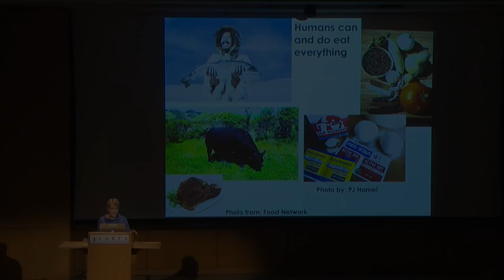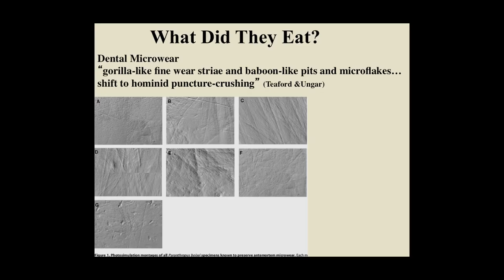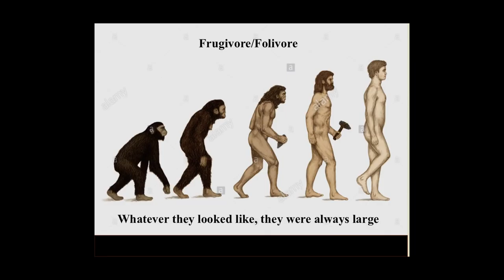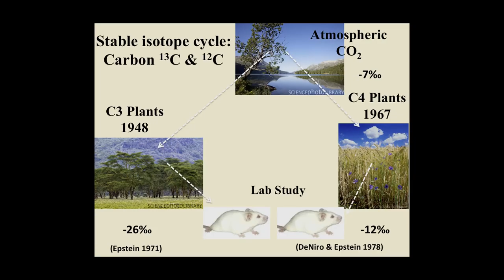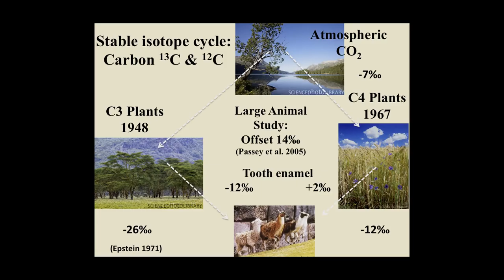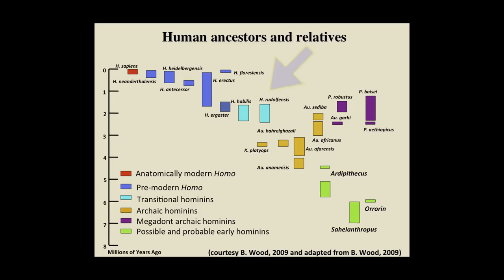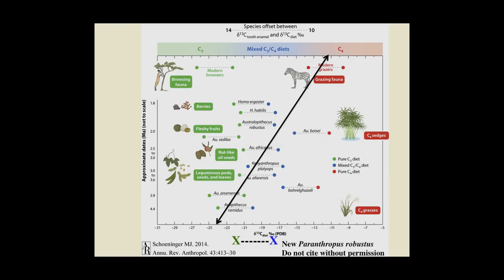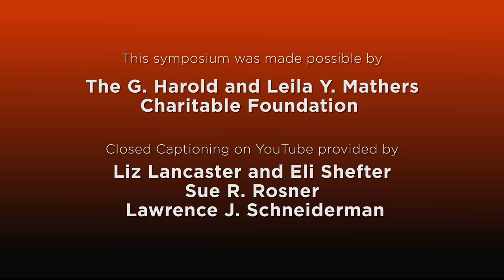The Role of Hunting in Anthropogeny: Margaret Schoeninger - What Food Fueled Human Evolution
1:40 - How We Determine What Food Fueled Human Evolution - Margaret Schoeninger

Hunting is considered a key human adaptation and is thought to have influenced our anatomy, physiology and behavior over time. This symposium explores the evidence pertaining to the origins of hominin hunting. Series: "CARTA - Center for Academic Research and Training in Anthropogeny" [Show ID: 33575]